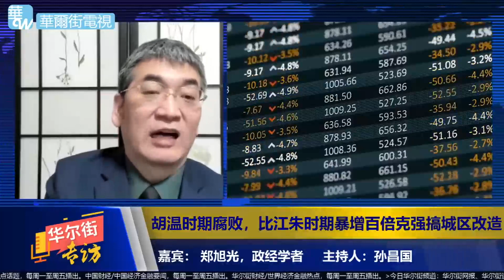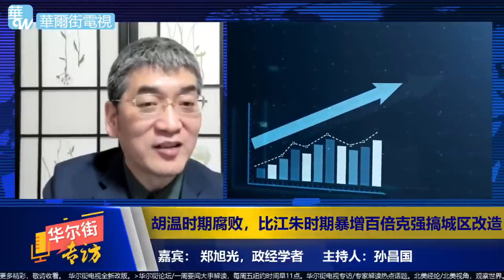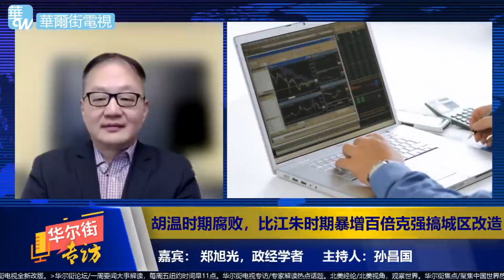习近平李克强为二十大不同方向，地方财政陷入困境，断供引发信用危；省长免职只因赴了老板宴，胡温时期贪腐比江朱时期严重百倍｜华尔街专访完整版（郑旭光、孙昌国）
华尔街电视专访政经学者郑旭光（1-2）

地方财政陷入困境
习近平为二十大注水，李克强搞城区改造

习近平为二十大必须经济注水，李克强搞城区改造带动房地产业；地方财政陷入困境，断供引发信用危机，维稳会放水；任志强名言只要共产党不倒房地产不倒｜华尔街专访（郑旭光、孙昌国）

华尔街电视专访政经学者郑旭光（1）

地方政府依赖土地财政严重
断供潮起法拍房数量暴增
今年房地产紧缩但会喘口气
三条红线有所松动
房地产灰犀牛怎么排雷大问题
房地产企业都存在财务紧张问题
去年在30个省区只有六地土地出让金增长
福建等10个省土地出让下降20%
中西部财政收入主要是土地出让
土地财政无以为继后地方政府追缴过往高额奖金
杭州搞亚运会土地出让金高土地财政依赖140%
深圳上海北京天津重庆土地出让金收入名列前茅
土地财政依赖度却比较低60%以内，上海在40%以内
发达地区和直辖市土地财政依赖小
中西部地方政府维稳出现麻烦
土地收入直接关联体制内人心稳定
基层群众闹事还看笑话要出大问题
习近平要开好二十大必须刺激出口经济注水
房奴断供银行系统贷款按揭供应链建筑公司沙石水泥都出问题
房地产业各个环节所有人都用高杠杆
稍微波动就会造成信用危机
房地产税试点开始浙江已经开始
任大炮名言只要共产党不倒房地产不倒
中共全力以赴保持平稳度过20大
地方政府能做的就是搜刮地皮
过去地方经济得益腐败企业搞定一把手搞定税务局
政府给企业放水养鱼
现在关门打狗把企业侵吞
习近平执政市场风气大变
不精兵简政行政开支越来越多
李克强搞城区改造带动房地产业
中西部省会城市扩展
土地出让金收入这个阶段终结
现任不管前任的事倒查20年
偷税漏税查企业家
企业家自掏腰包就得补上
地方政府没有好的说辞捕人头费不足
年终罚款多
中国名义税率是死亡税率严格依法开张就赔钱
财政支付或搞通胀放水
通货膨胀是赖账的方法
中西部地方大上项目
为政绩大搞基础项目
市容市貌好看大大小小地雷
中国经济国企顽疾
民企亏钱国企赚钱

地方债务正爆雷
胡温时期腐败，比江朱时期暴增百倍

中央有钱大撒币，地方债务正爆雷；省长免职只因赴了老板宴，胡温时期贪腐比江朱时期严重百倍；人口减少：房地产支撑塌陷｜华尔街专访（郑旭光、孙昌国）

华尔街电视专访政经学者郑旭光（2）

中国经济顽疾地方政府债务
民企亏钱国企赚钱大问题
中央政府大幅度腐败从胡温时代开始
九十年代陕西省民政厅长贪污3万元被判刑
89年湖北省省长免去职务因参加老板宴请
分税制后中央政府有钱了
中国大量的社会责任由地方履行
几乎所有好处都中央拿走
温家宝08年4万亿救市发改委催着上项目
中间产生大量的腐败
胡温政府贪腐数额比江朱时期暴增百倍
扩张有尽头老城不能老拆
西安800万到1300万人口房地产增长多大
六个存折支持一对年轻人买房
买房需求大幅度下降
易富贤以卡介苗统计认为人口被虚报
因此得出结论从2018年人口出生不到8百万
全球通货膨胀让房地产托底
通货膨胀鼓励人民负债持有资产
美国股市房产大涨原因
过快通货膨胀给政权带来危险